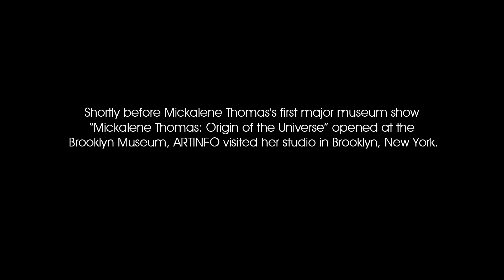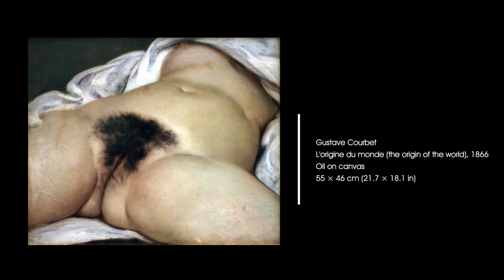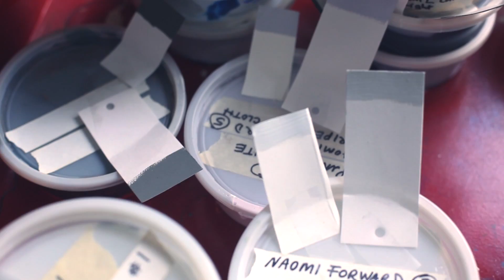Mickalene Thomas Studio Visit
Shortly before Mickalene Thomas's first major museum show "Mickalene Thomas: Origin of the Universe" opened at the Brooklyn Museum, ARTINFO visited her studio in Brooklyn, New York.